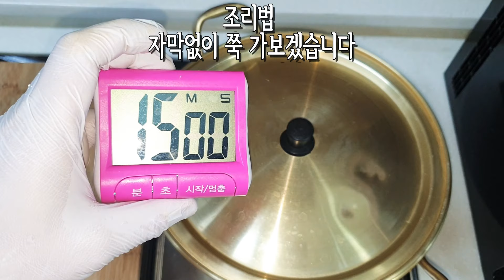고기 고로케 만들기/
삼겹 고로케

드시는순간 아! 하고 탄성하는~~
추억의맛을 느끼실꺼에요~~^^♡♡